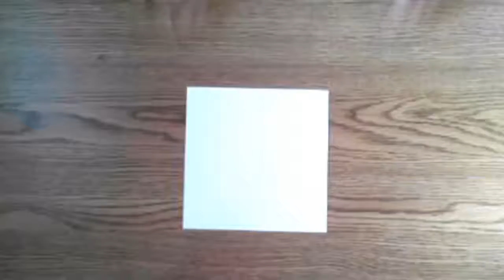Hellblade Senua's Sacrifice Episode 08 Time To Transition To Trial Two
Ah the lovely down time inbetween a big arc conclusion. Time for Backstory!!!